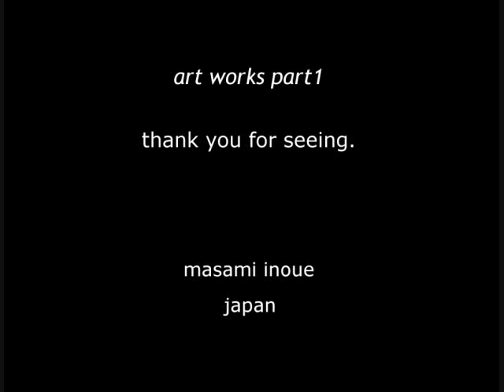masami art works 【 part1 】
油彩画を中心とした個人作品の画像をupしてみました。
久石譲「summer」にのせて・・・